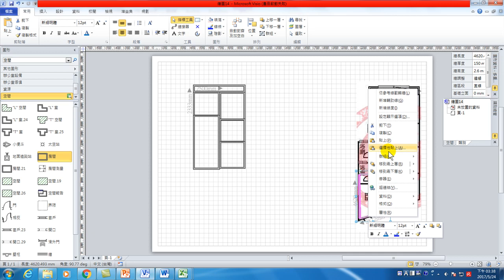視覺設計VISIO輕鬆繪:38.空間規畫:3.手工繪製各種空間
透過預先建立的8類62種範本以及關聯式提示與祕訣，輕輕鬆鬆開始使用 Visio。使用智慧圖形提升生產力，並運用新推出的佈景主題與效果快速自訂並完成專業外觀的圖表。本次課程介紹基本流程圖、交互功能流程圖、甘特圖、辦公室配置、原因與效果圖、組織圖、組織圖精靈、統計圖表、腦力激盪圖、樞紐分析圖、甘特圖、行事曆、時刻表、資料庫模型圖、網站地圖、基礎網路圖、詳細網路圖與機架圖表等圖表，讓您輕鬆應用在公務上的視覺圖繪製。